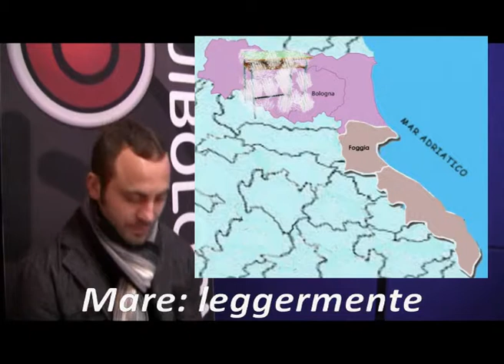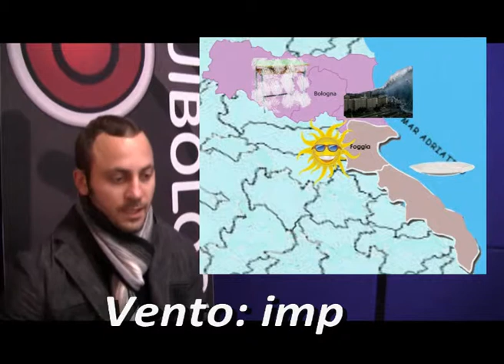QUI METEO mercoledi 30 gennaio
Previsioni del tempo a cura di MARCO LACCI.
Si parla di quello che accadrà nella giornata di mercoledi in quel di BOLOGNA e in quel di FOGGIA